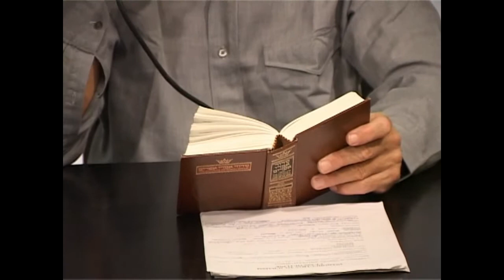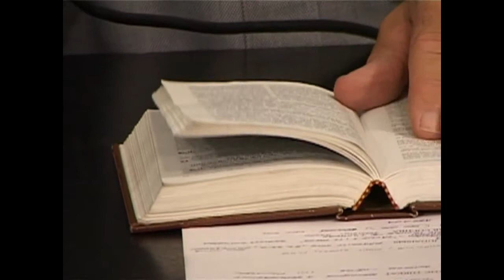МЕБИ Волтер Либер "Введение в иудаизм" Урок 1